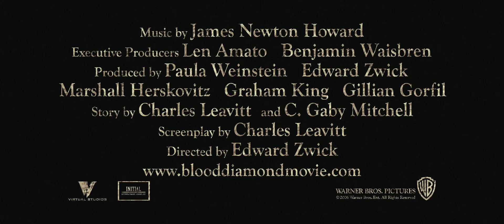血钻 Blood Diamond (2006) Trailer 预告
九十年代非洲塞拉利昂，连连战火使这片土地饱受摧残，非法钻石贸易日益猖獗。
　　阿彻（莱昂纳多•迪卡普里奥 饰）是一个地道的战争贩子，靠倒卖战区钻石为生，他在监狱中无意得知渔夫所罗门手里有极品粉钻。意识到这是自己离开非洲的机会，出狱后，他找到所罗门，准备和他一起找出钻石，离开非洲。
　　所罗门是普通的渔民，因为内战和家人分离，被叛军强制开采钻石，他发现一颗极品粉钻，藏了起来；战乱来临，所罗门进了监狱，后被阿彻救出，并在战地记者麦迪•鲍文(珍妮弗•康纳利 饰)的帮助下，找到了失散的家人，此时，他的儿子迪亚却被叛军带走，生死未卜。
　　悲愤的所罗门答应和阿彻合作，在叛军的控制范围内寻找钻石，并寻找儿子。
　　两个截然不同的人，因为一颗血钻将命运联系在了一起。